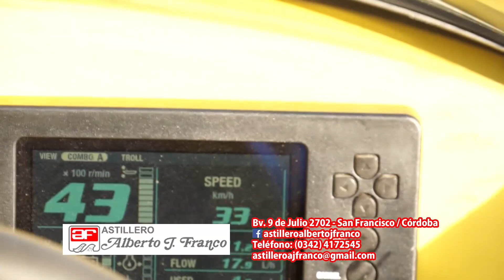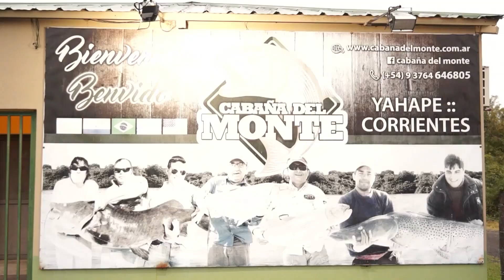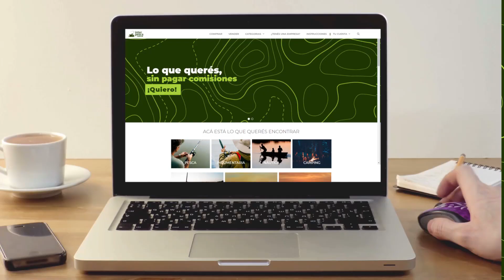Pesca de surubí en Reconquista 2ª parte - El Señuelo 27 3 21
surubí, Reconquista, Pirayu, En este programa seguimos compartiendo imperdibles jornadas de pesca de surubí en Reconquista (Santa Fe) con Pablo Ovando de Pirayú Excursiones. Gran cantidad de ejemplares de variados tamaños.